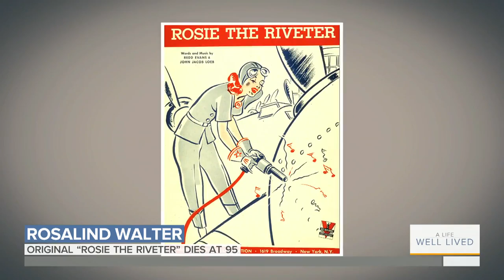Rosalind Walter, Who Inspired ‘Rosie The Riveter’ Song, Dies At 95 | TODAY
Rosalind Walter, who was the inspiration for the “Rosie the Riveter” song during World War II and later one of PBS’s biggest benefactors, died this week at age 95. Sunday TODAY’s Willie Geist remembers a life well-lived.